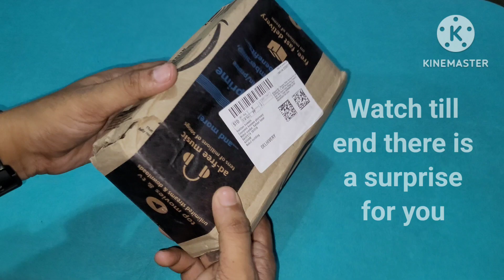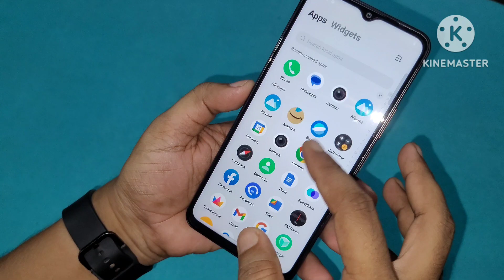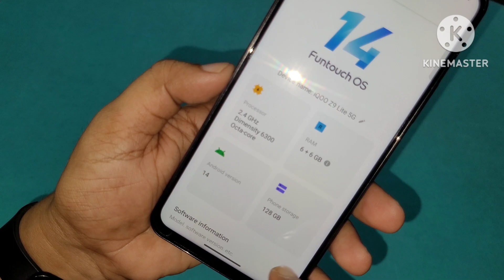Iqoo Z9 lite 5G Unboxing & Quick Review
Dosto aaj me laya hu iqoo Company ki taraf se Z series ka
sabse sasta 5G smartphone
iQ00 Z9 Lite 56 Unboxing Review and Camera
test